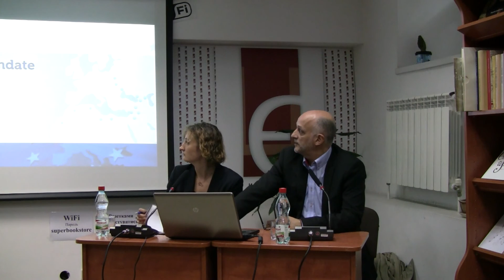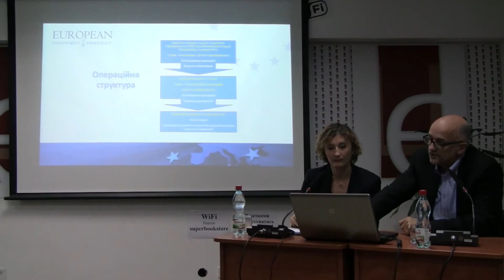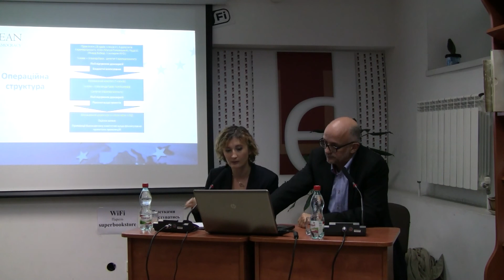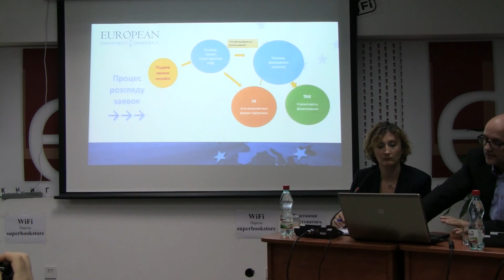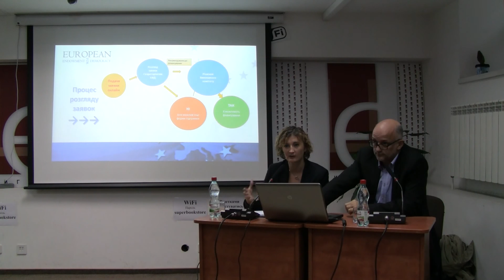Єжи Помяновський. Виконавчий директор ЄФД (Європейський фонд за демократію).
2 жовтня у Києві в книгарні "Є" відбулась зустріч з Єжи Помяновським, виконавчим директором Європейського фонду за демократію (European Endowment for Democracy) з громадськими активістами, які мали можливість з перших вуст дізнатись про основні цілі діяльності фонду.